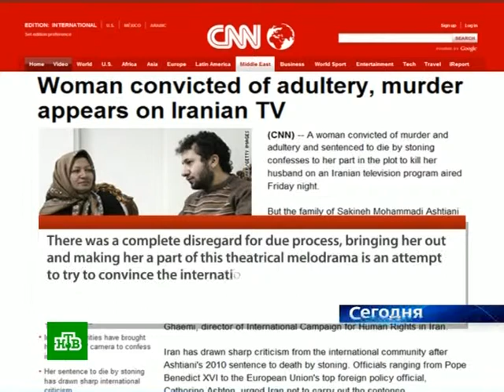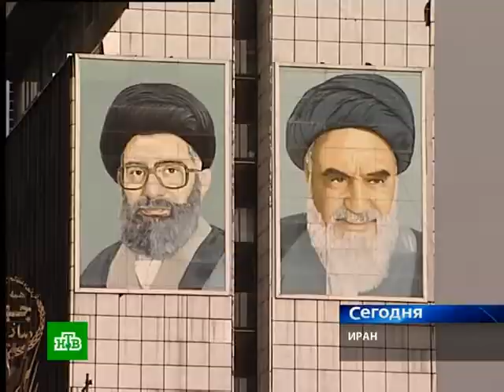12 11 10 ashtiani ntv